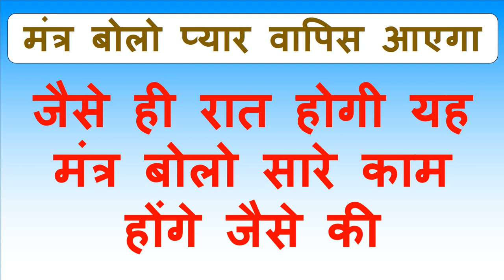स्त्री को वश में करवाने का बिना मंत्र टोटका